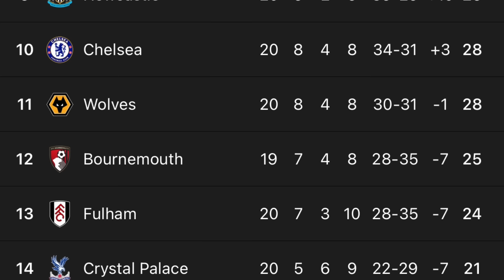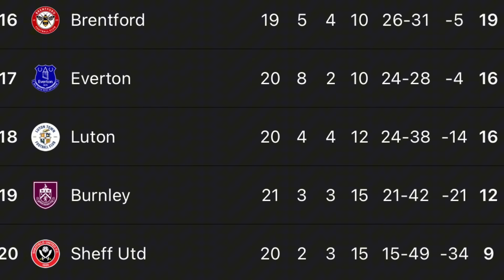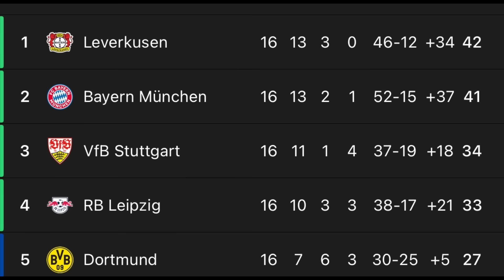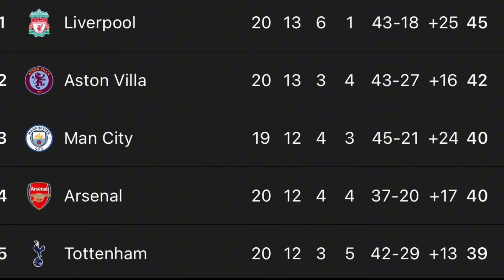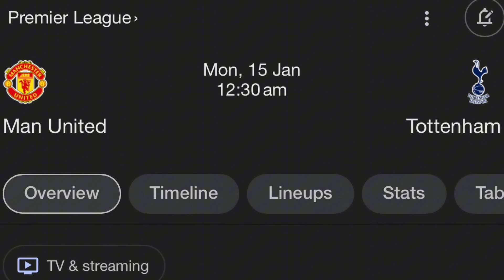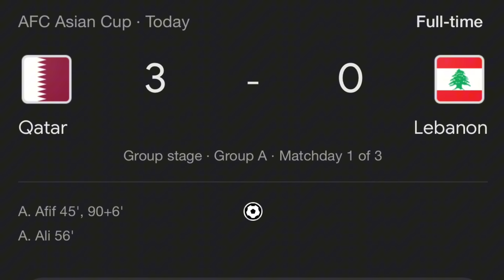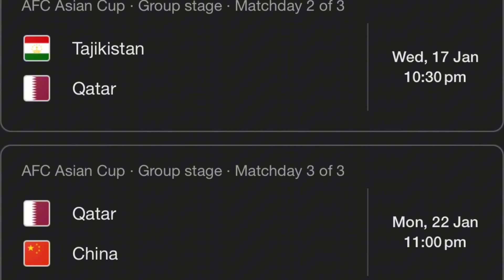Man United Mahukan Vinicius Jr🗿 100 Juta Untuk Evan Ferguson🔥 Todibo Ke Liverpool🤔